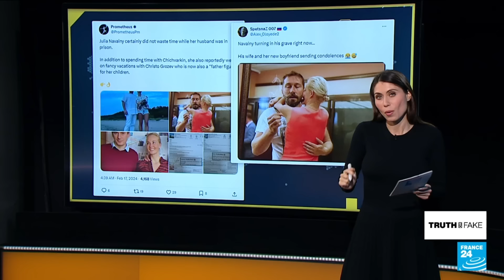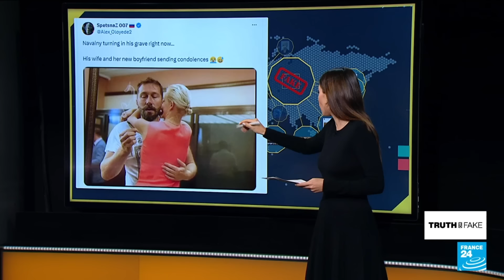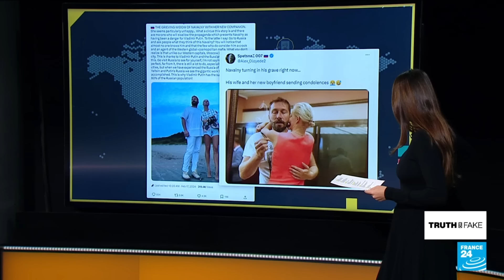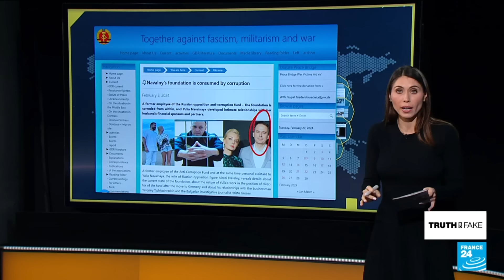КАК ЗАПАДНЫЕ СМИ ОБЕРЕГАЮТ ЮЛИЮ НАВАЛЬНУЮ ОТ РОССИЙСКИХ ТРОЛЛЕЙ.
Поддержать труд автора канала Walk&Talk -

Западные СМИ решили помочь Юлии Навальной и разоблачить публикации так называемых Российских троллей, которые публикуют в последнее время в Западных соц сетях фото ее в обьятиях Чичиваркина и другого какого Западного журналиста. Интересно, а Украинские СМИ будут делать что-то подобное, защищая Юлию? Конечно наблюдать за тем, как Американские и Европейские продвигают именно то, что им нужно у себя очень интересно. Какой образ они пытаются нарисовать в отношении Юлии Навальной, как нового лидера Российской оппозиции, уже многие поняли.